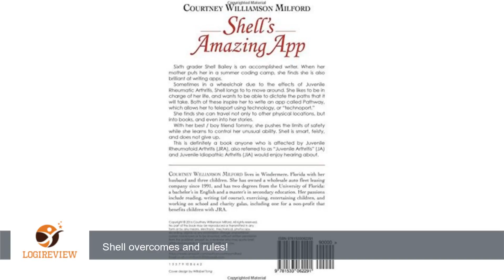Shell's Amazing App | Review/Test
Review about Shell's Amazing App